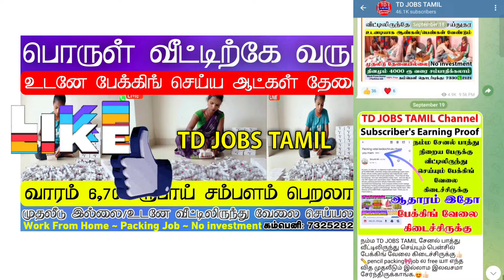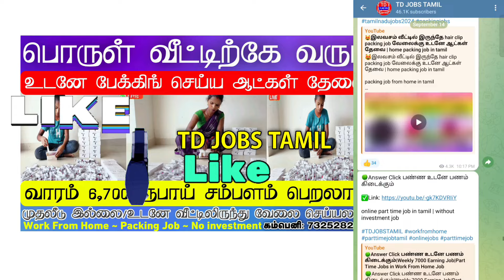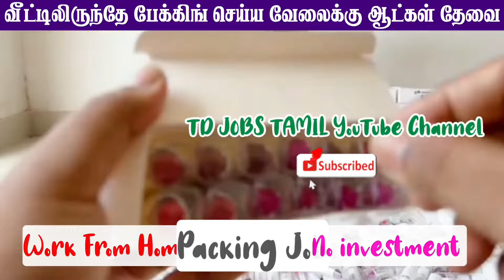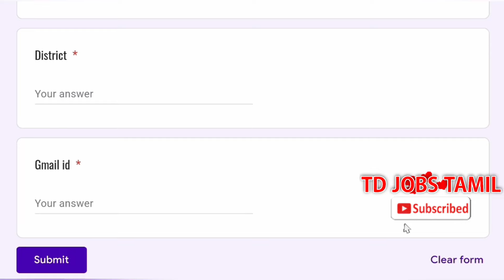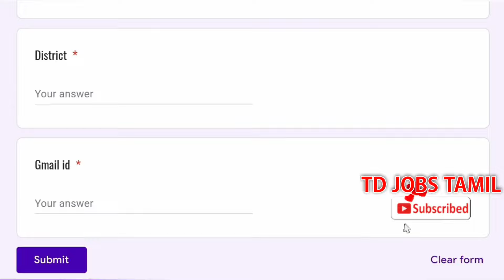சம்பளம் 6700/வாரம்🔥வீட்டிலிருந்து பேக்கிங் வேலை✅lipstick packing job at home in tamil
packing job from home in tamil

2024 home packing job / packing job / without investment packing job at home / home packing job tamil 2024

✅🔥Lipstick Packing Job Apply Link:-

Join Now🔴

lipstick packing job
lipstick packing job from home in tamil
lipstick packing job at home
packing job without investment

without investment home packing job
tamilnadu home packing jobs
home packing jobs in tamilnadu
home based packing jobs in tamil